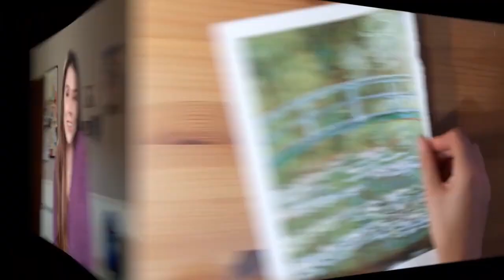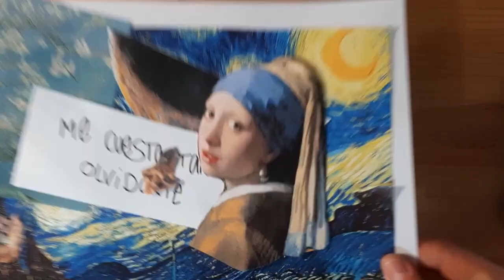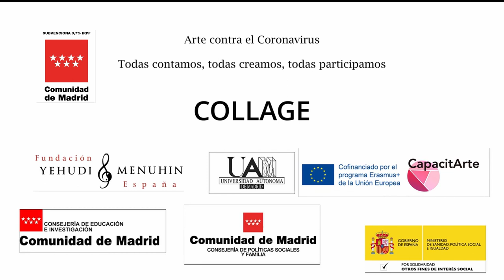Tutorial. Hacer un collague. Comunidad de Madrid